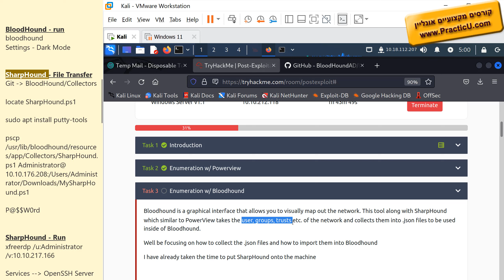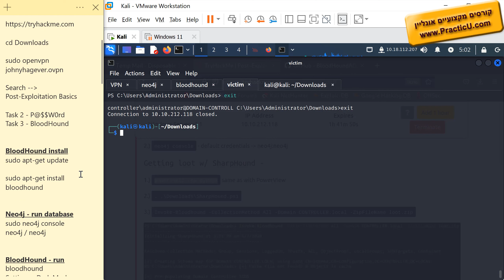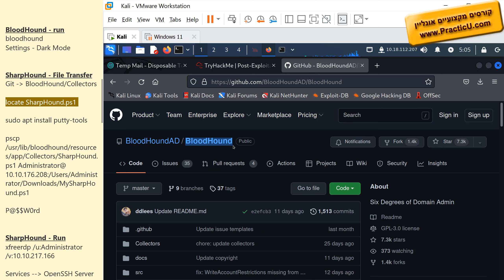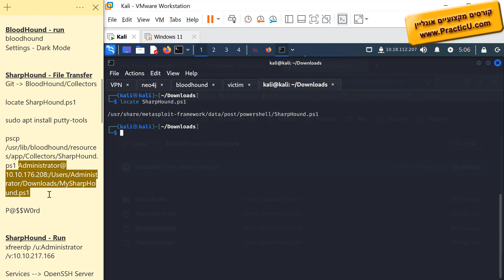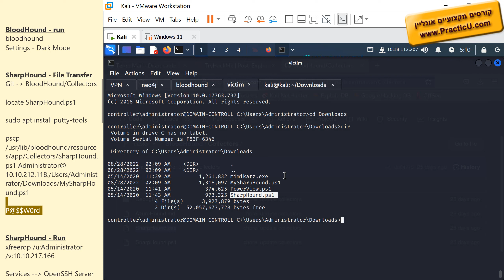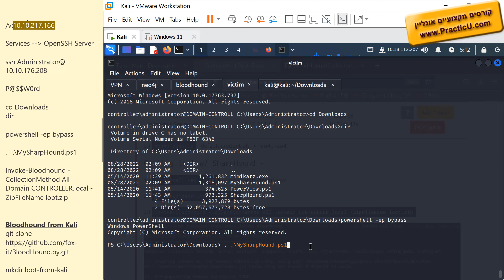איסוף מידע עם SharpHound מתוך וונדוס - אתר TryHackMe